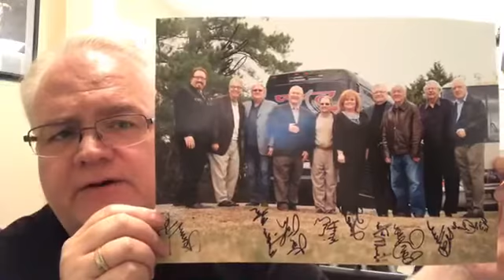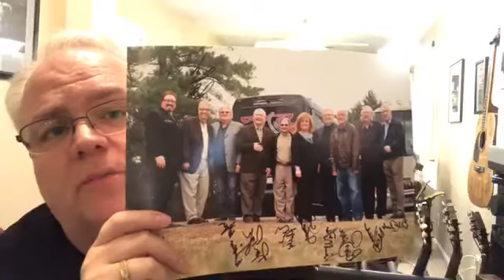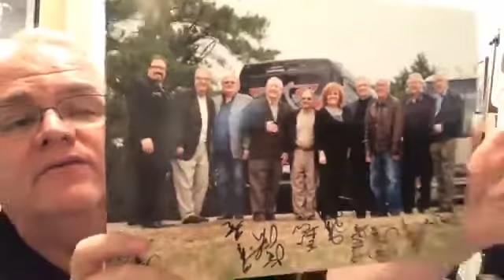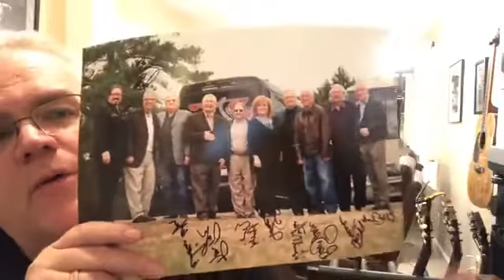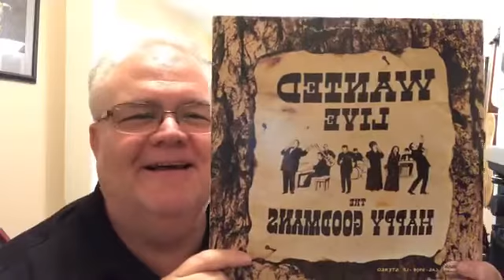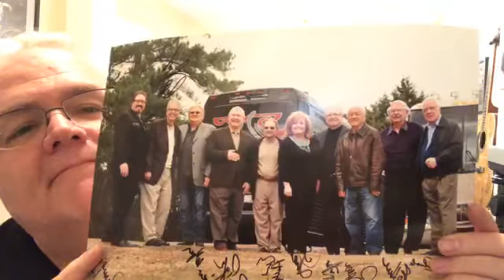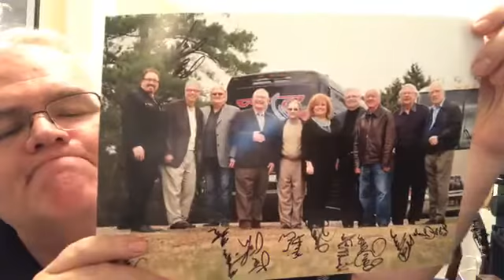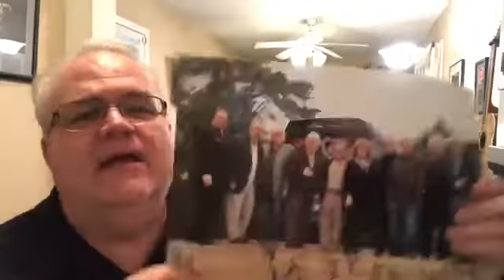Facebook Live with Les Episode 2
March 27, 2020, Ronny Hinson/Eddie Crook, Featuring the "It Happened on the Way To the Concert" picture and vinyl